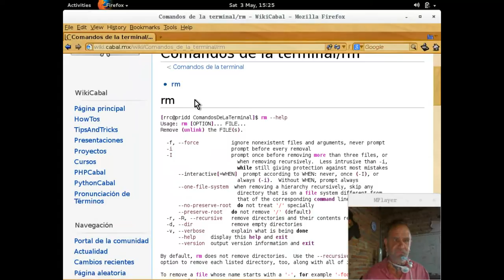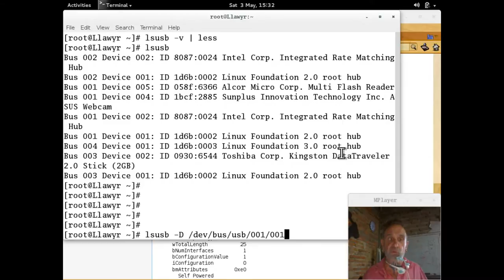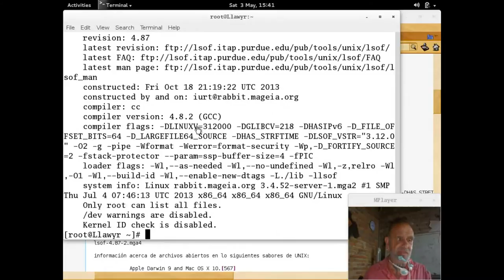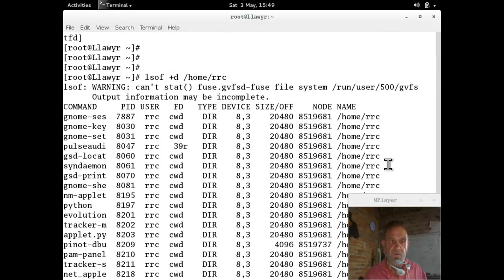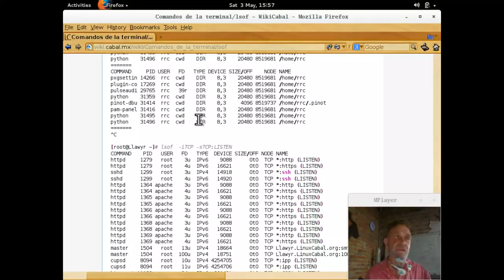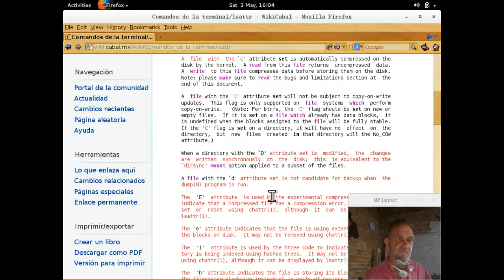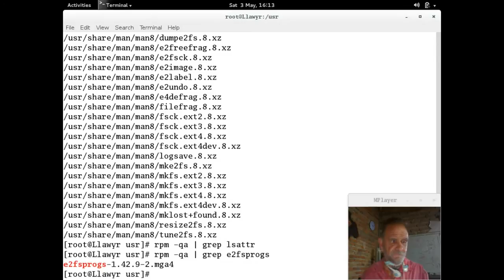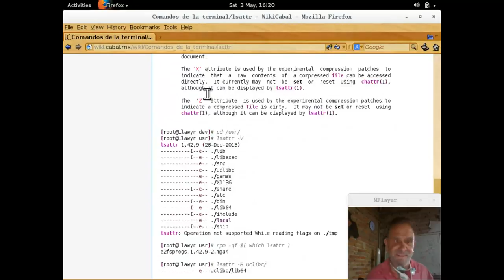Comandos de la terminal 19 - 20140503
Comandos de la terminal GNU y UNIX impartido por Richard Couture en las instalaciones de LinuxCabal el 03 de Mayo, 2014 - Puedes descargar los ejemplos de